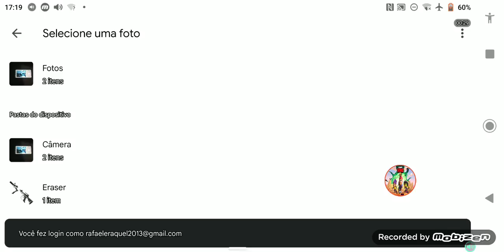Como criar Mods Para TSRP No Celular